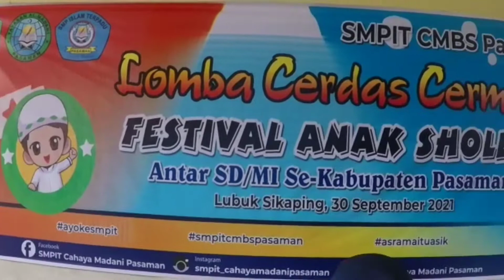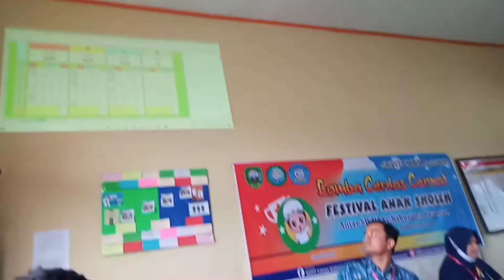FESTIVAL ANAK SHOLEH oleh SMPIT CMBS PASAMAN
SMPIT CMBS Pasaman adalah sekolah boarding pertama yang menerapkan pembelajaran dengan kurikulum islam terpadu di Lubuk Sikaping, Kabupaten Sumbar.